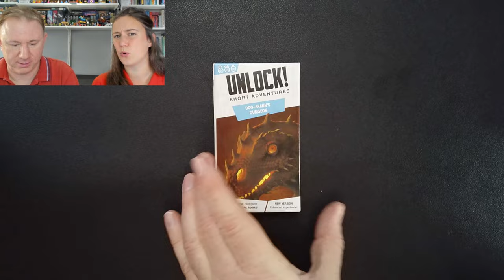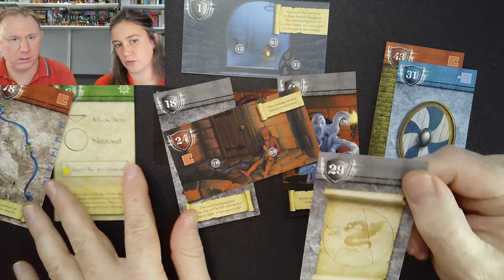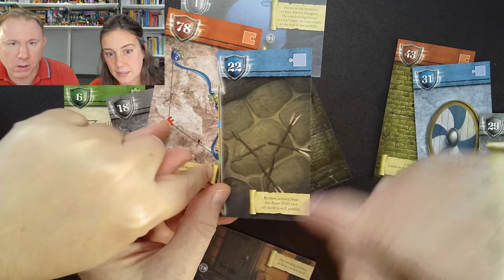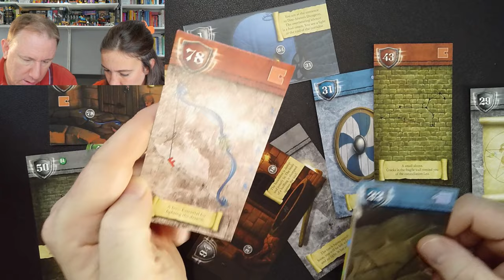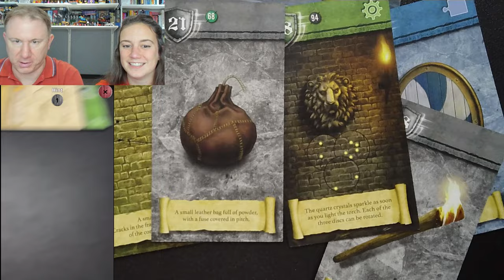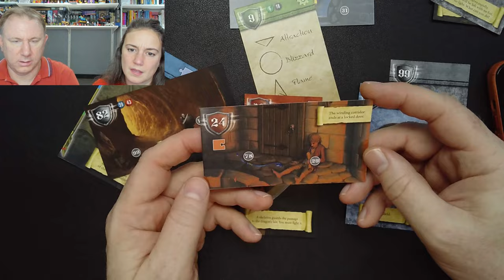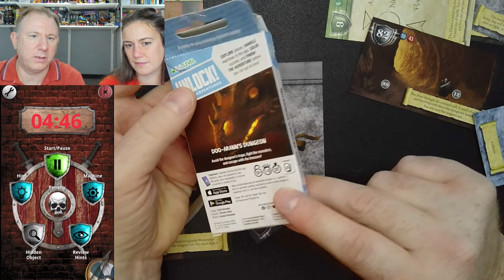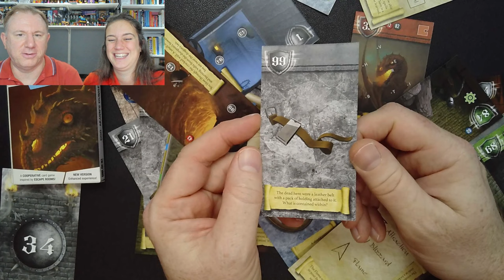Solved! Unlock Short: Doo-Arann's Dungeon - full walkthrough and solution with Dr Gareth and Laura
* CONTAINS SPOILERS *
Join Laura and me as we solve another of the six new "Unlock! Short Adventures" games, Doo-Arann's Dungeon. In this video we open the box and solve it from start to finish, so there are spoilers throughout. I bought this from Zatu Games, so any opinions expressed are all our own. 😁

This video is part of a series in which each week we solve a different escape room box - not just other Unlock games but also Exit the Game, Escape Room The Game and many others - including some great indie escape-room products from Kickstarter and elsewhere too - so please do subscribe to the channel if you would like to join us on this fun adventure!

Or if you've tried the game yourself, what did you think of it? And if you enjoy this kind of thing, do check out these other playlists of my/our various escape-room puzzle solves:

And there are more Advent calendar solves if you click through to the playlists on my channel: